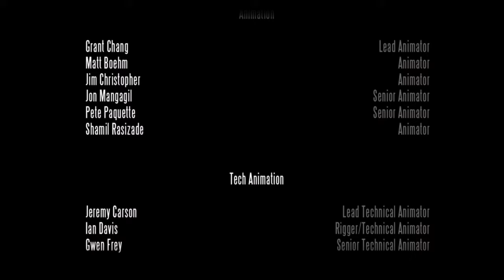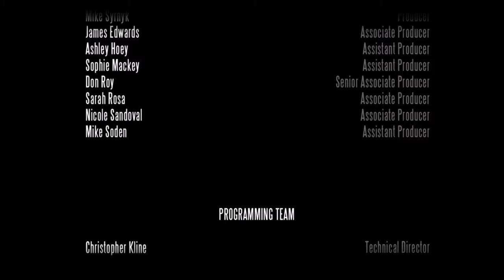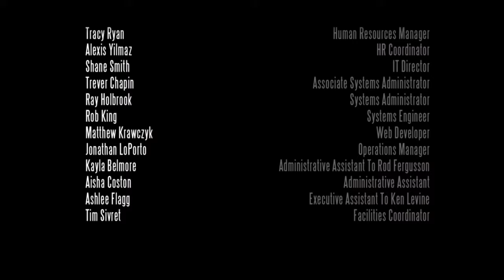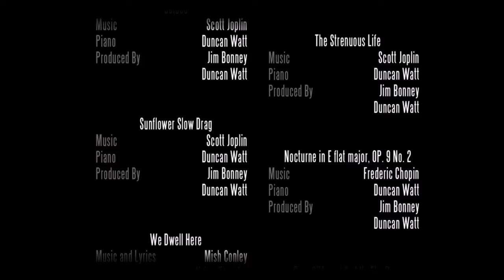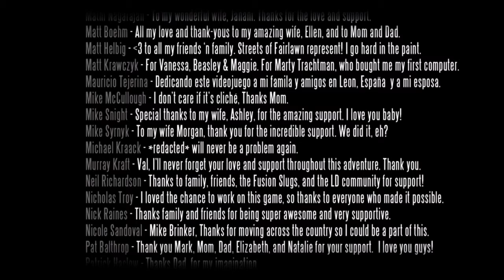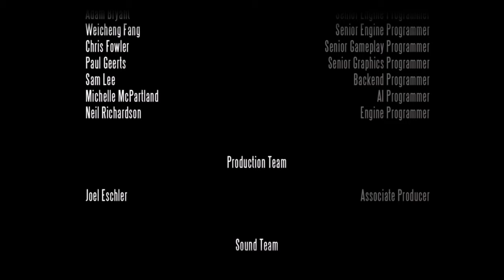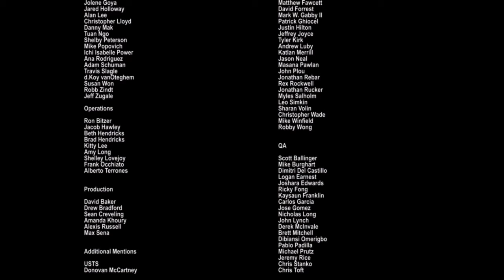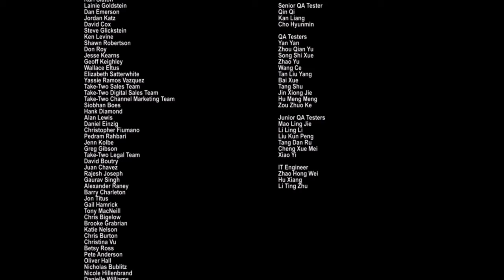Bioshock Infinite: The credits